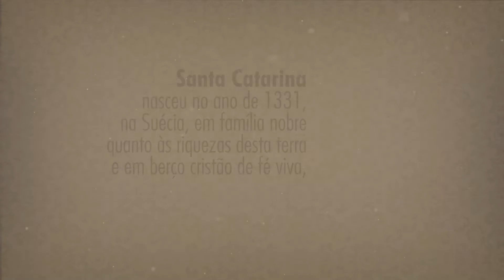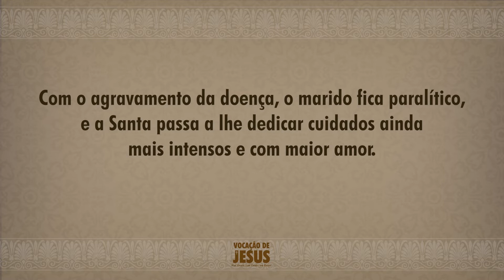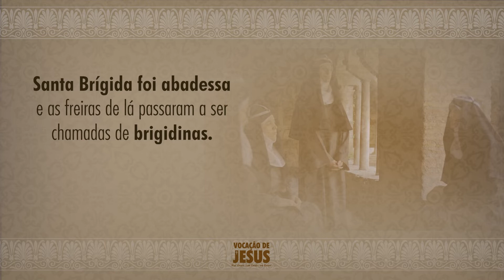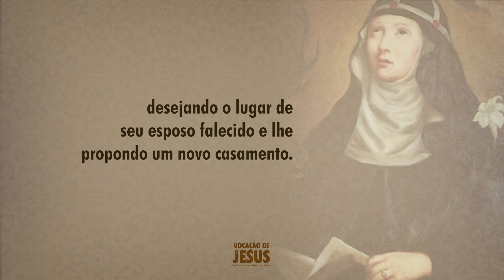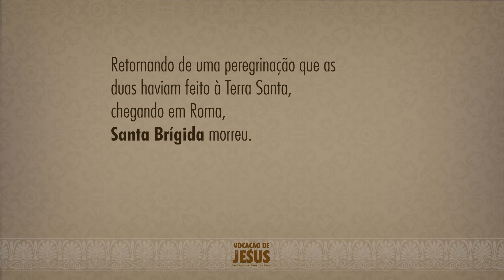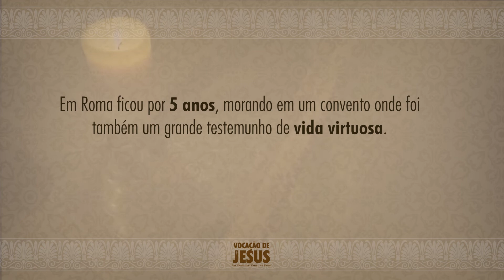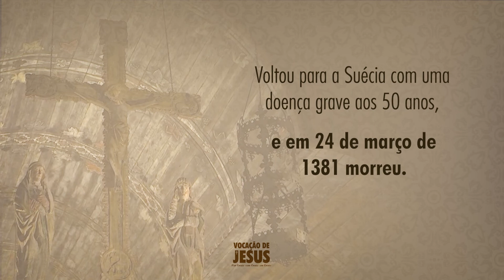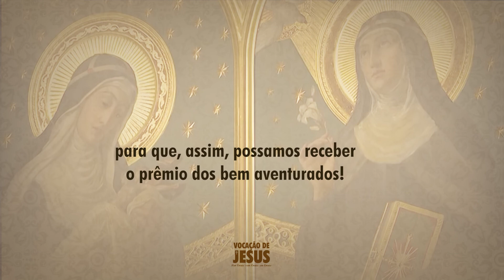SANTA CATARINA DA SUÉCIA | Santo do dia 24 de Março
Vamos conhecer agora um pouco da história de Santa Catarina da Suécia. Sendo filha sanguínea de Santa Brígida, a santa do dia de hoje teve uma vida repleta de experiências muito marcantes com nosso Senhor.

Bastante devota da Paixão de Cristo, da meditação dos salmos penitenciais e do Santo Ofício da Virgem Maria, Santa Catarina da Suécia alcançou grande grau de santidade na terra, e hoje intercede por nós no Céu. Peçamos então que ela nos seja fiel intercessora de nossas causas diante de Deus.

Santa Catarina da Suécia, rogai por nós!

▶ Santa Catarina da Suécia
Festa Litúrgica: 24 de Março
Contra o aborto e interrupção da gravidez